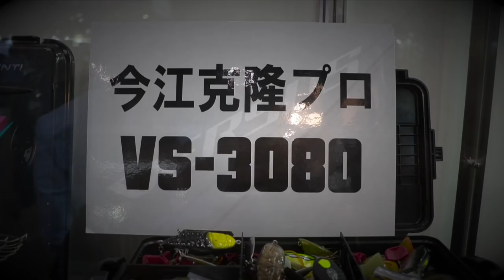今江克隆プロのタックルボックスが凄かった【フィッシングショー 2018】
ＳＵＢ！いよいよフィッシングショー ２０１８が開幕！今年はシマノの18ステラとダイワの18イグジストの最高級リール対決に注目ですが、その他にも注目の新製品が盛り沢山です釣光TVの気になっている釣具はシマノのバンタムMGL、ワールドシャウラにイマカツやジャッカルの新作ルアー、イベント方面は「釣りよかでしょう」さんのトークショーにジャッカル×シマノの重大発表も気になりますよね！釣光TVではフィッシングショー２０１８特集期間って事でどんどん動画をアップして行きま〜す。